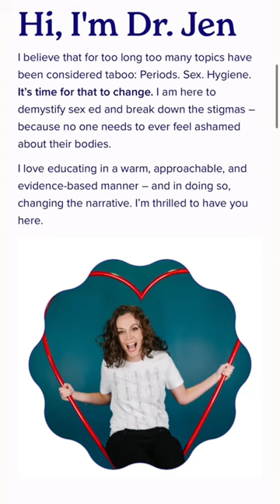My website got a glow up!